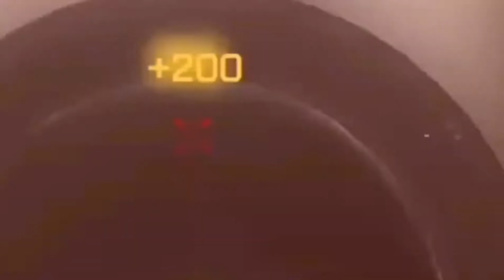Highs and Lows V2 || Cod Montage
thanks for watching all these clips are mine the cinematics are by me and the last clip is from bf1 as i never showed it so i thought i wouod tease it in this.